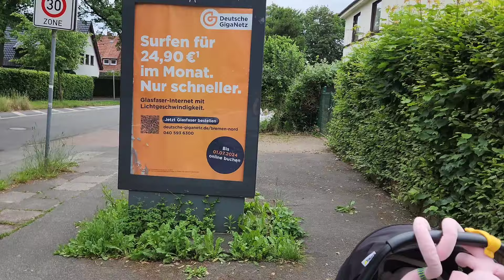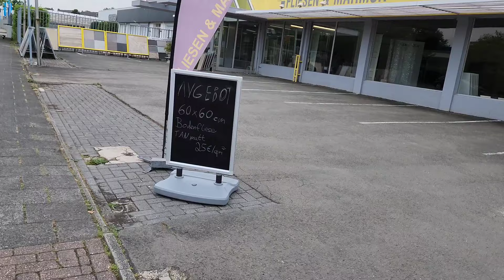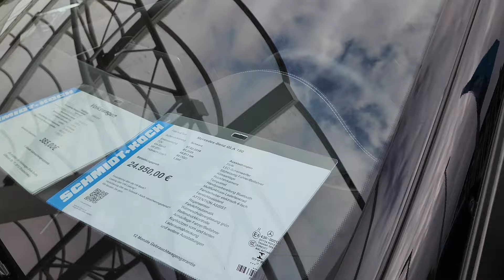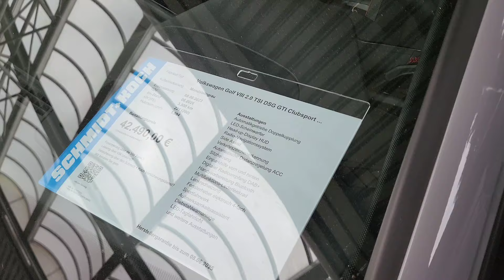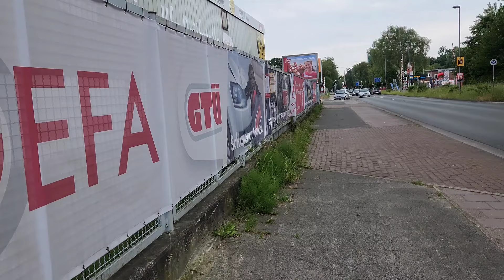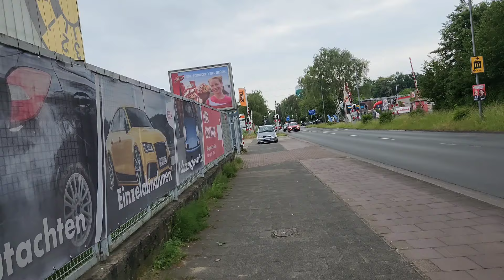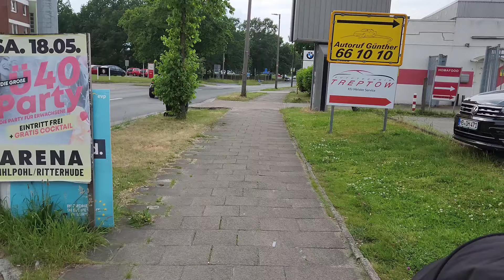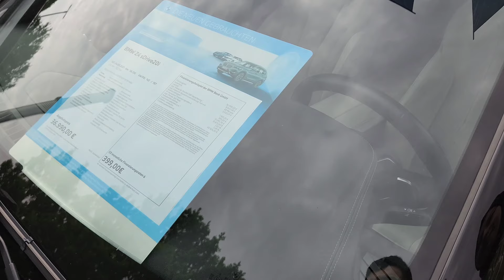ALMANYA'DA ARABALARA BAKTIK / YENI PASSATI HIC BEĞENMEDİK / BMW SOHBET EDEREK GEZDIK / EVI GÖSTERDIK